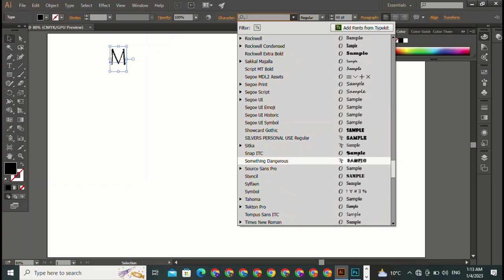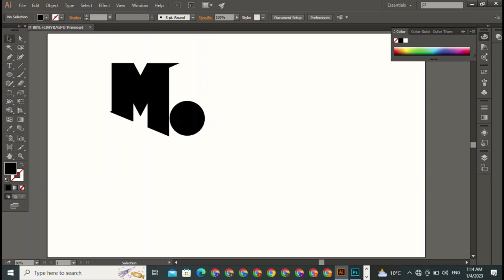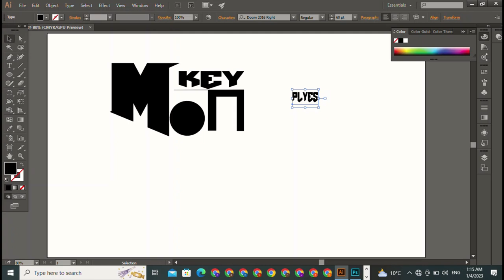The Modern Logo Design Process From Start To Finish | Secrets Tricks Disclos